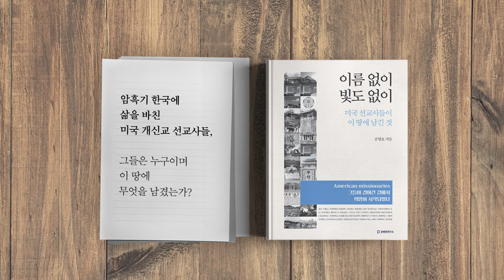일본군 위안부 (1/5) [공병호TV]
Bitcoin : 3MTW849AkP2ftLeSK2teZHMmzLu7Z83s9U